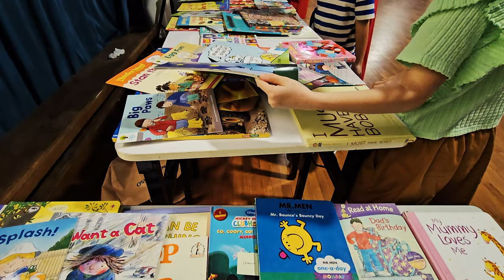Book Week 2023-24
Chatsworth International School celebrates books and love of reading with a variety of activities in the annual Book Week.